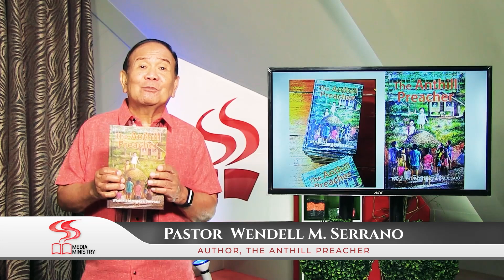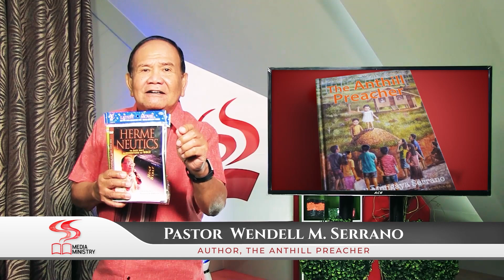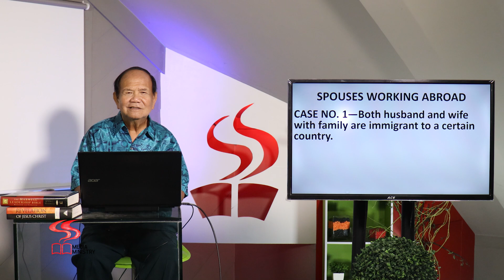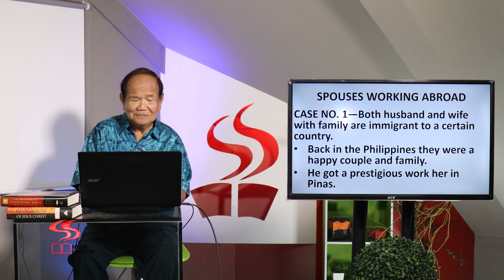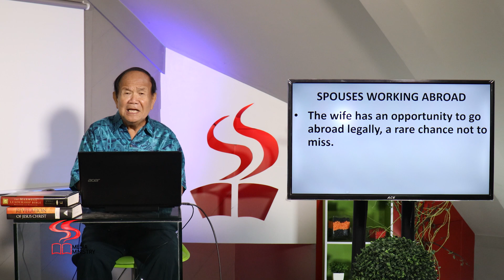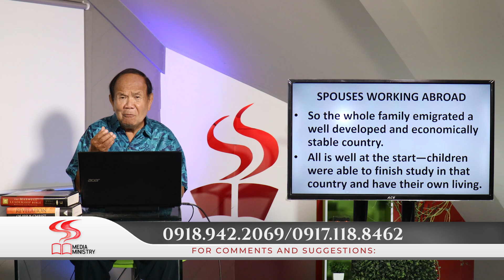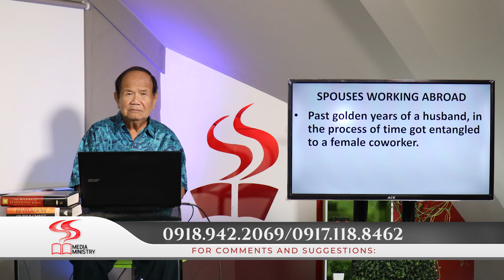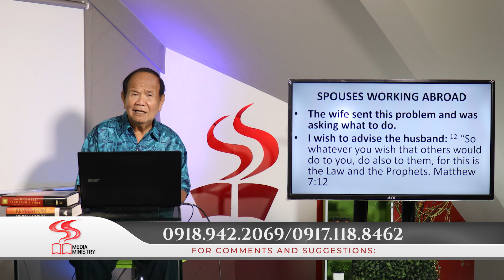DUGANG KATIN-AWAN | SPOUSES WORKING ABROAD | EP. 192 | PART 1